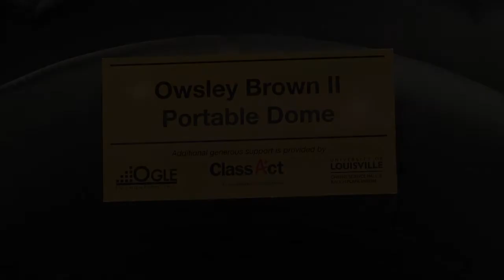Owsley Brown II Portable Planetarium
The University of Louisville unveils the Owsley Brown II Portable Planetarium.The dome has been on the "wish list" of UofL's College of Education and Human Development for years because administrators believed it an ideal way to generate interest in math and science topics, especially for K-12 students.Donors were The Ogle Foundation, Class Act Federal Credit Union and Christina Lee Brown, who made a gift in honor of her husband, the late Owsley Brown II.